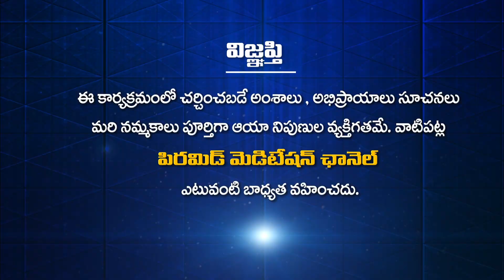PMC హిందీలో అద్భుతమైన ఆధ్యాత్మిక కార్యకమాలు రాబోతున్నాయి| Ghar Ghar Me Sathya Ka Darshan